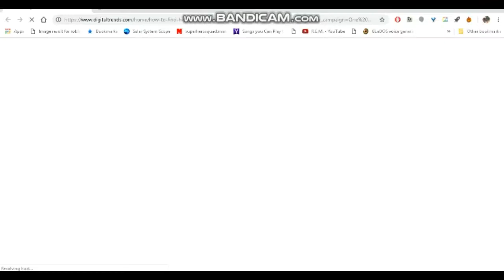ROBLOX / NEW MEEP CITY FALL UPDATE / HALLOWEEN THEME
getting spooky around this Roblox sever